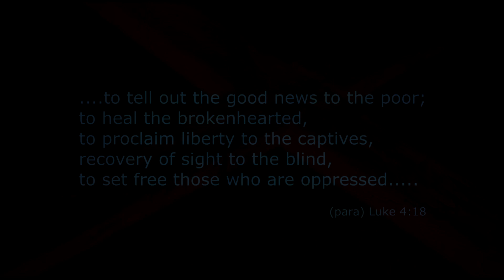The Person Of The Holy Spirit - by James Horner on the Hour Of Deliverance radio program.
For fulness of witness in the Christian life there needs to be an experience of the fulness of the Holy Spirit.  A baptism like the experience at Pentecost in the Acts.  Those who experienced this went on to see the full gospel of salvation, healing and deliverance in great measure.  In a short period of time they changed the community around them and 1000s were added to the kingdom of God.  Signs and wonders followed their preaching about Jesus.  James Horner explores this fulness in this program first broadcast in 1991.

The program was presented by Wilbur Fitzgerald and the music was brought by Billy Preston, The Cathedral Quartet, Steve Green and Birgitta and Swanté from Sweden.